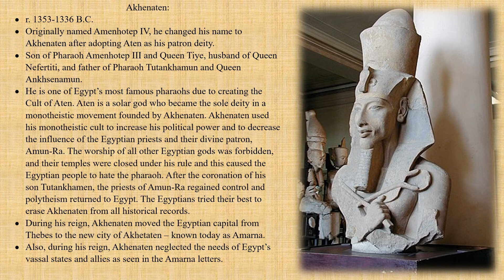Ancient Egyptian History | Akhenaten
In this video, I'll be discussing the life and legacy of the Egyptian pharaoh Akhenaten (r. 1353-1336 B.C.).